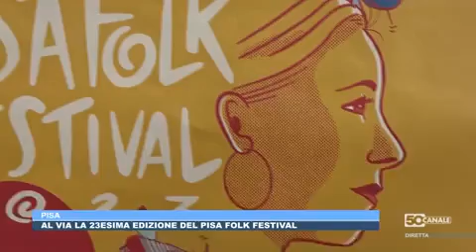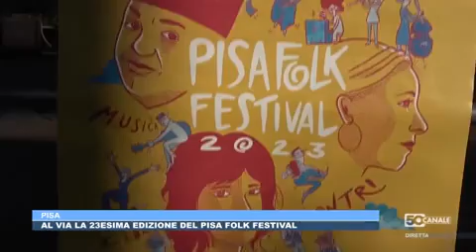Pisa Folk Festival 2023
Dal 30 giugno all’8 luglio il Pisa Folk Festival torna nelle strade e nelle piazze di Pisa con tre concerti al Giardino Scotto, un workshop e un incontro presso la Scuola Normale Superiore. Il Pisa Folk Festival, nato ormai 21 anni fa nel contesto universitario, è ormai un appuntamento fisso per promuovere con tenacia la cultura dell’integrazione e dell’incontro tra tradizioni e generazioni differenti. Mai come quest’anno sul palco del Pisa Folk andranno a mescolarsi persone ed esperienze diverse, unendo insieme trame e storie per creare grandi emozioni.
Il programma 2023 prevede 5 eventi tra musica, danza e incontri con i grandi protagonisti della tradizione italiana, della world music e della letteratura contemporanea.

Al Giardino Scotto si svolgeranno i 3 grandi concerti mentre gli altri appuntamenti saranno ospitati dalla Scuola Normale Superiore e al Jazz Road Lab.
Il festival si apre il 30 luglio alle 21:00 al Giardino Scotto, con un doppio concerto a ingresso gratuito. La serata, in collaborazione con Puglia Sounds e Associazione Studentesca Ritmi Meridiani, è dedicata alla Puglia, da Taranto all’estremo Salento.
Ad aprire la serata i suoni meticci e multietnici degli Yarákä che poi lasceranno il palco a uno speciale progetto artistico appositamente costruito per la serata inaugurale del Pisa Folk. L'ensemble inedito che ci porterà direttamente nel Tacco d'Italia vedrà esibirsi: Antonio Castrignanò, Ninfa Giannuzzi, Rocco Nigro, Emanuele Licci, Gianni Gelao e Luigi Marra.
Sabato 1° luglio al Jazz Road Lab di via Bovio sarà la volta di Franca Tarantino con il suo workshop intensivo di pizzica pizzica, dalle 16 alle 19 al Jazz Road Lab di via Bovio. Il laboratorio è ad iscrizione obbligatoria e prevede sconti per allievi e allieve delle scuole di danza, studenti e soci dell’Associazione

Domenica 2 luglio, dalle 18.30 alle 20:30, la splendida Chiostra del Palazzo della Carovana della Scuola Normale Superiore ospiterà “Tradizioni ed emozioni” un dialogo tra Ilaria Gaspari e Marco Amerighi sul tema del confronto e del rapporto con la propria terra di origine e con le città di approdo. Introduce Antonio Santoro, Direttore Artistico Pisa Folk Festival, e dialoga con gli autori Sandro Noto, redattore di Seconda Cronaca.
Venerdì 7 luglio alle 21:30 al Giardino Scotto, “She.. elle, lei,– voci di acqua e di terra, suoni di mare e di sabbia” Orchestra di Piazza Vittorio, Ginevra Di Marco e Almar’à l’orchestra delle donne arabe. Un progetto ideato e prodotto da Toscana Produzione Musica, dedicato a un universo femminile multiculturale che evoca, con brani e canzoni inedite e più o meno note, storie e racconti di deserti, genti di terre vicine e lontane, danze, speranze, nascite, addii e nuovi inizi.
La ventunesima edizione del Pisa Folk, si chiuderà con un grandissimo ritorno: sabato 8 luglio, alle 21:30 sempre al Giardino Scotto, torna Peppe Barra, incredibile interprete dell’animo partenopeo che da più di 40 anni racconta, tra musica e teatro, la sua città dalle infinite sfaccettature. Per info